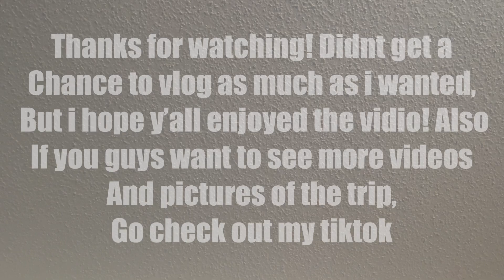My time in Disneyland! Happiest place!